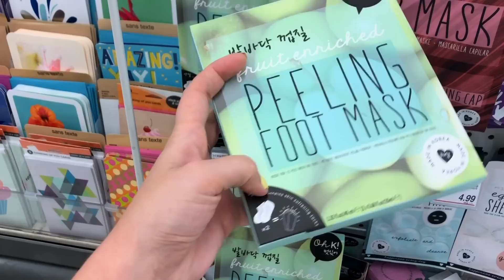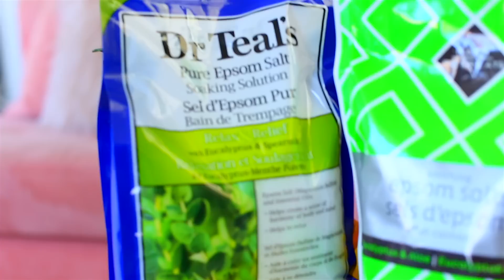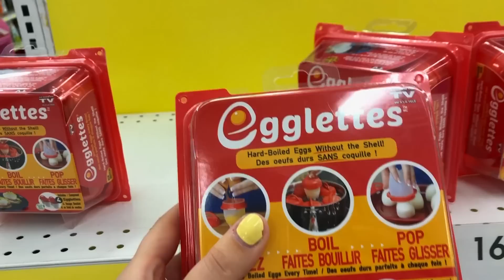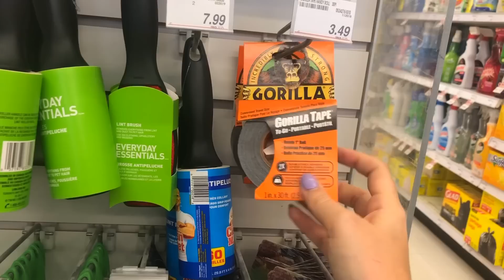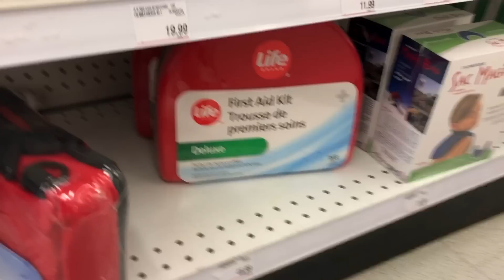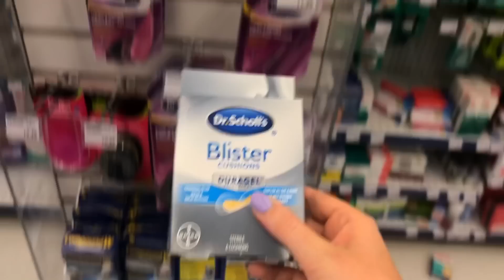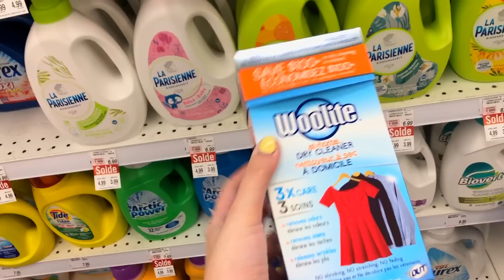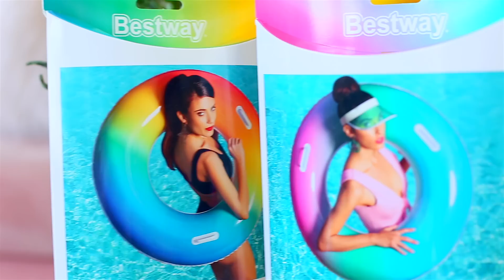SWAP DE CADEAUX DE PHARMACIE! | 2e peau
SWAP de CADEAUX de PHARMACIE! On fait un nouveau Swap / Échange de cadeaux de meilleures amies, cette fois-ci en s’offrant une variété de cadeaux de la pharmacie! Après le succès de notre dernier swap à 1$ au Dollorama, on avait pas le choix de répéter l’expérience, cette fois-ci avec du maquillage, produits pour le bain, produits ménager, et quelques objets inusités qu’on a trouvés en faisant le tour des rangées! Avez-vous vu aimé ce swap!? BISOUS xxxx

LES CADEAUX DE MARIANNE À GABRIELLE:
- Peeling foot mask de Oh K!
- Sel d’epsom à l’eucalyptus de Bath Retreat et Dr Teal’s
- V.I.Poo à la lavande
- Egglettes pour cuir des oeufs durs
- Bioderma Sensibio H2O
- Nettoyeur à sec à domicile de Woolite
- Bouées arc-en-ciel de Bestway

LES CADEAUX DE GABRIELLE À MARIANNE:
- Mascara Volume Extend de Bourjois
- Tide to go
- Shampoing sec Batiste
- Gorilla tape
- Coussins à ampoules de Dr. Schnoll’s
- Croquettes pour chat Temptations au poulet savoureux
- Masque pour les cernes de Oh K!
- Baume à lèvres Nuxe Rêve de miel

Marianne & Gabrielle
xxx